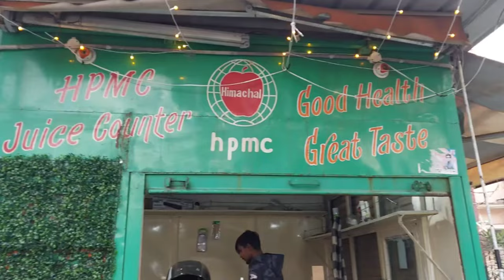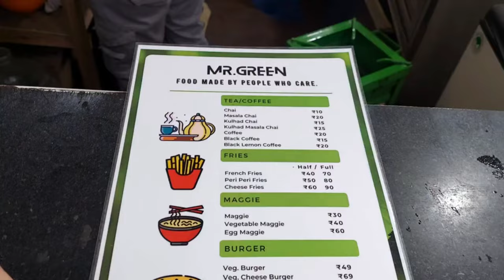DOST NE KHOLI CHAI KI DUKAAN😀MAI BHI HU PARTNER😁MBA CHAI WALE KE BAAD AB YE SIR@souravjvlogs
Location - H P M C Juice Counter
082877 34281